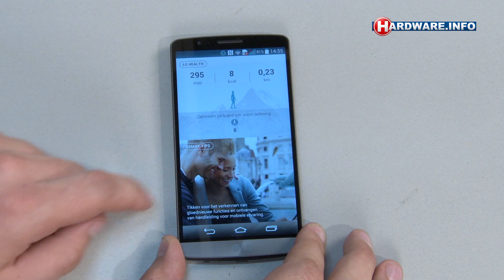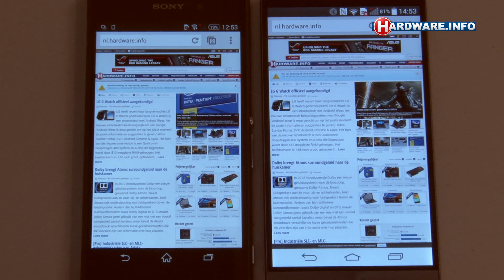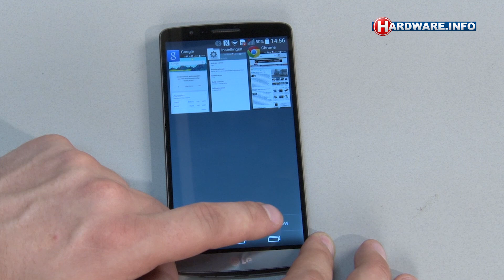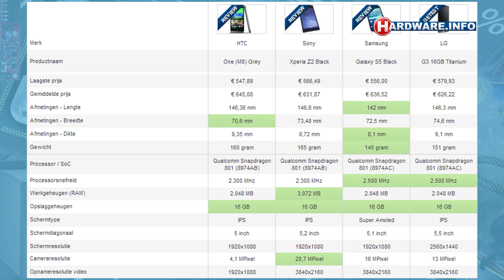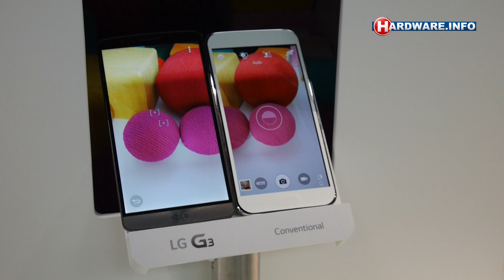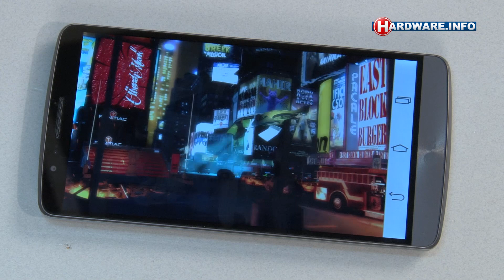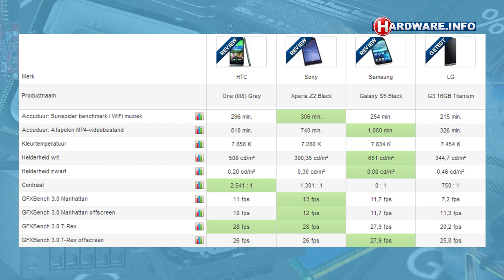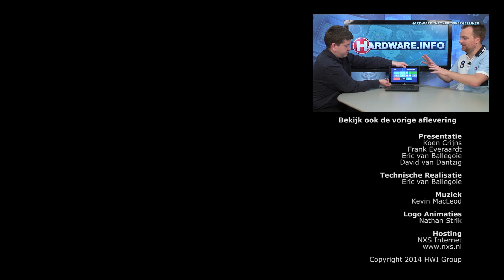LG G3 vs Samsung Galaxy S5 vs HTC One M8 vs Sony Xperia Z2 review - Hardware.Info TV (Dutch)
LG introduceert begin juli haar nieuwe G3 smartphone, het eerste toestel op de Europese markt met een WQHD resolutie van 2560x1440 pixels. Wij gingen met het nieuwe toestel aan de slag en vergelijken hem met de Samsung Galaxy S5, Sony Xperia Z2, en HTC One M8. Biedt de hogere resolutie van de G3 écht meerwaarde boven de schermen van de concurrentie, of kies je toch beter voor één van de andere high-end toestellen?